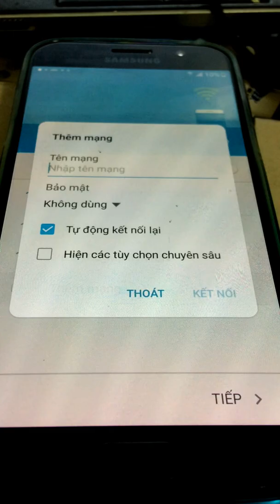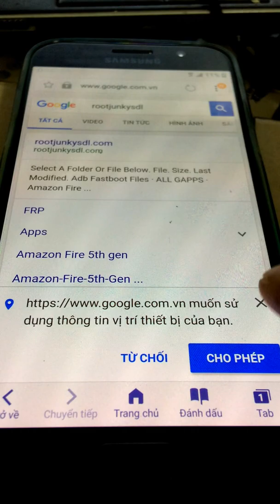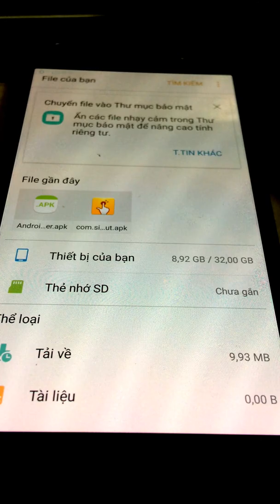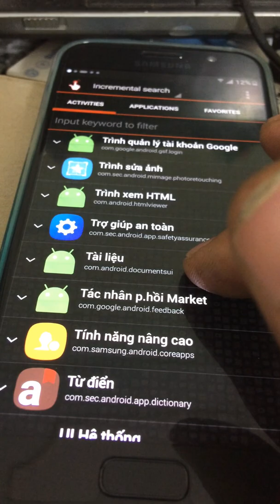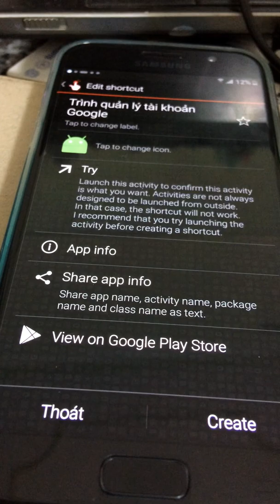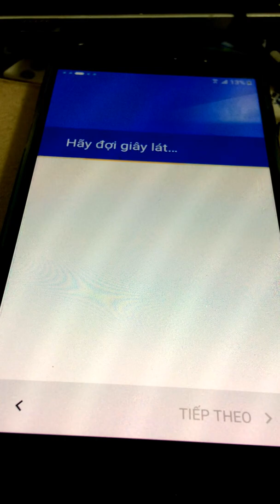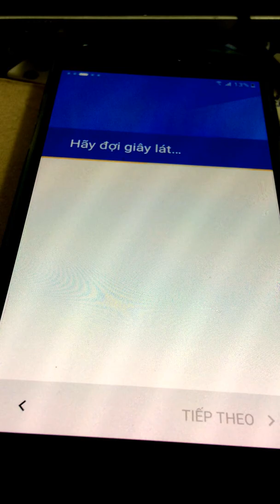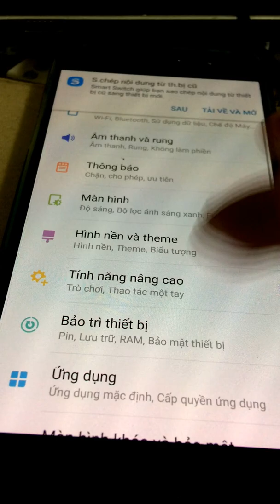Bypass account google samsung A5 2017 android 6.0.1